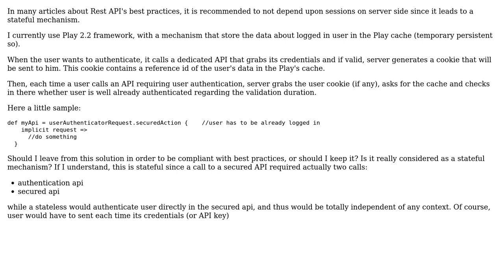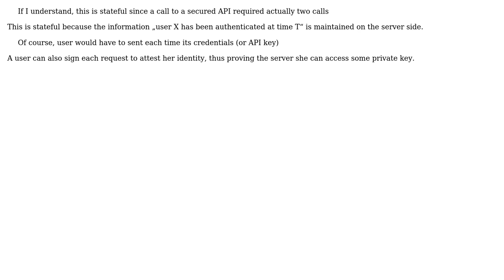Software Engineering: Is it an implementation of a stateful mechanism for Rest API authentication?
With thanks & praise to God, and with thanks to the many people who have made this project possible! You are responsible for your own actions.